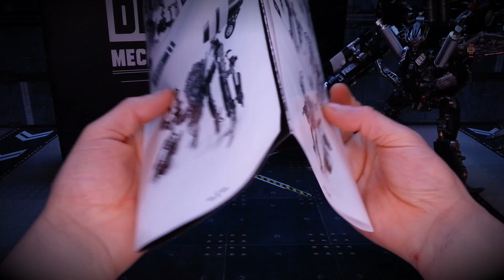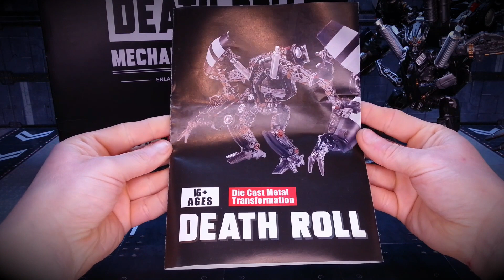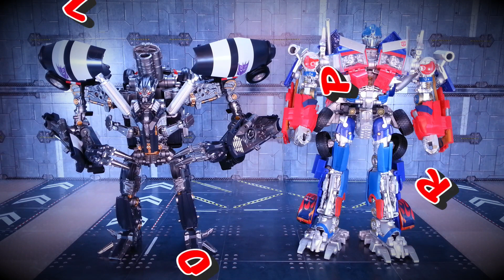Mechanical Team MT-05 Mixmaster KO Oversized SS-53 Combiner Transformers ROTF Devastator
Revisando Transformables Mechanical Team DEATH ROLL MT-05 Mixmaster KO Oversized SS-53 Combiner Transformers ROTF Devastator, espero que os guste. GRACIAS POR VERME.

Revisando Transformables Mechanical Team DEATH ROLL MT-05 Mixmaster KO Oversized SS-53 Combiner Transformers ROTF Devastator, I hope you like It.